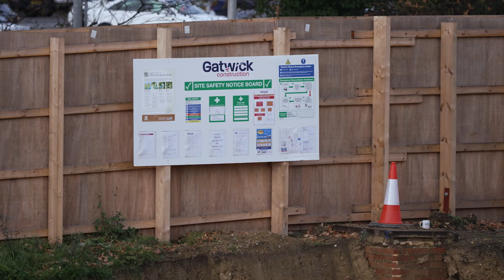GRIDSERVE announces Gatwick Electric Forecourt®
GRIDSERVE is delighted to announce that Gatwick is to become the first airport in the world to host an Electric Forecourt®. Located within the campus of the South Terminal, our exclusive renders provide a glimpse of what the Gatwick Electric Forecourt® will look like when construction is completed.